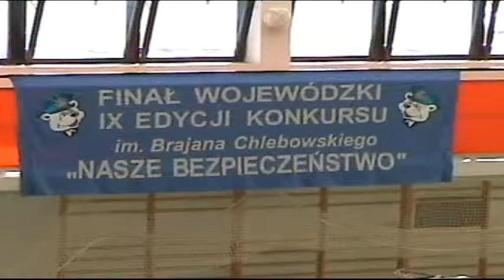9)Angelo i Paolo Miller Karate Kyokushin CZ1 FINAŁ WOJ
CZ1 FINAŁ WOJEWÓDZKI IX EDYCJI KONKURSU im  BRAJANA CHLEBOWSKIEGO ,,NASZE BEZPIECZEŃSTWO'' 2004 r   POKAZ   SZKOŁA NR 9 ŁOMŻA